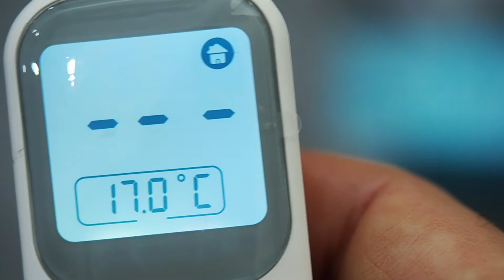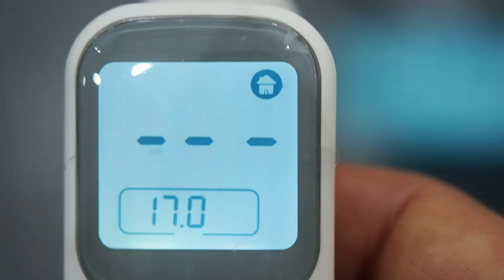Termometro Infrarrojos Konjac - Sin contacto y 3 modos funcionamiento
Es este
Me ha gustado su consistencia en las medidas. Mide Temperatura de mayores, de niños y temperatura ambiente, con memoria de la última medición y tiene codigos de colores... Es rápido y preciso.